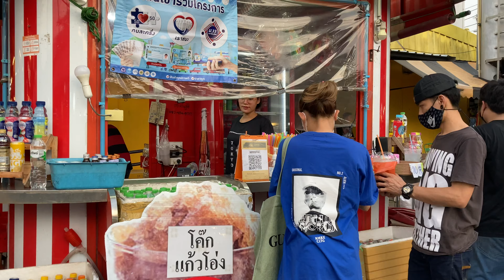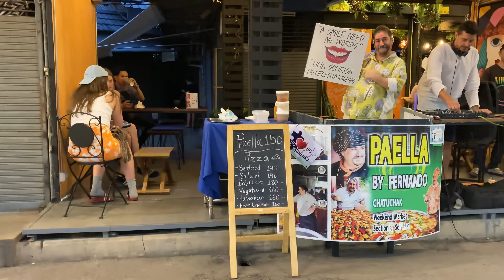[4K] A walk on Chatuchak Weekend Market in the evening / Bangkok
I walked around Chatuchak Weekend Market on the evening of March 6. More and more foreigners are returning to Chatuchak Weekend Market.

⏰  TIMESTAMPS
00:00 Intro
00:29 MRT Chatuchak Park
00:45 Kamphaeng Phet Rd.
03:10 Kamphaeng Phet 3 Rd.
04:05 Chatuchak Weekend Market